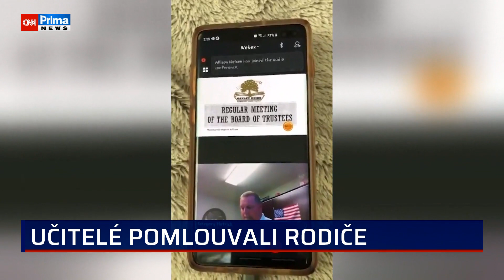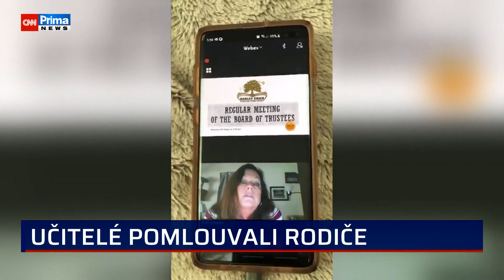To nejlepší ze zahraničí 27.2.2021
😷 Vše, co potřebujete vědět o nemoci covid-19 na jednom místě 😷

Poslouchejte podcasty CNN Prima NEWS a buďte u všeho, co hýbe světem